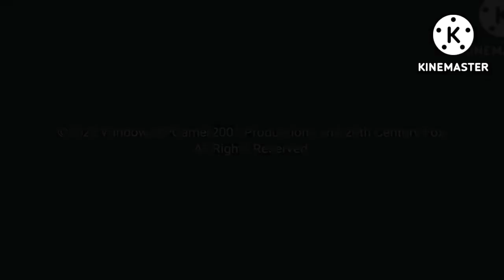How to make police car (Part 2)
This is the Episode 7, Season 1 of Minecraft Combined

Let's beat youtube's algorithm as @Alexa_Real @alexxx571 @steveee01 @axol @Pepenoss